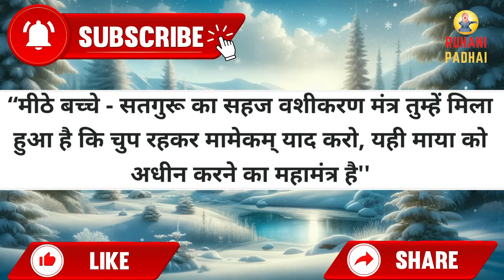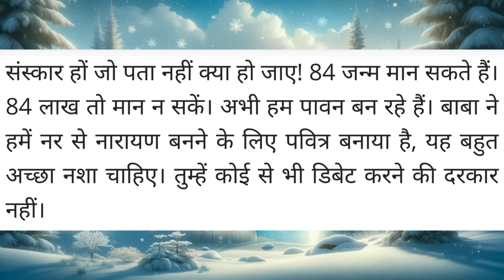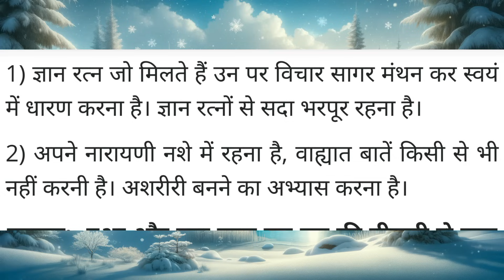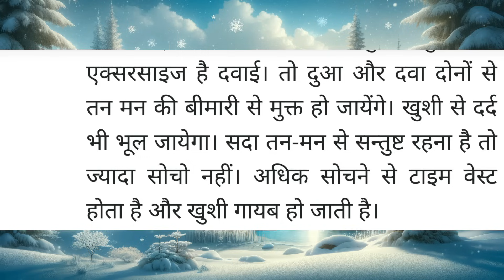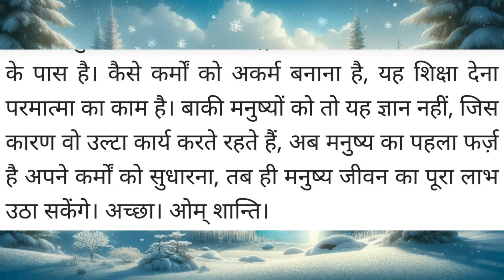Aaj ki Murli / 4 December 2023/ आज की मुरली 4-12-2023 | Daily Murli / Today murli / aaj ki murali